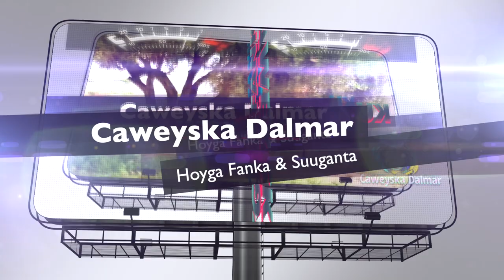Fadumo Axmed Dhimbil ihn | Heestii Jacayl Tol Ma Aha